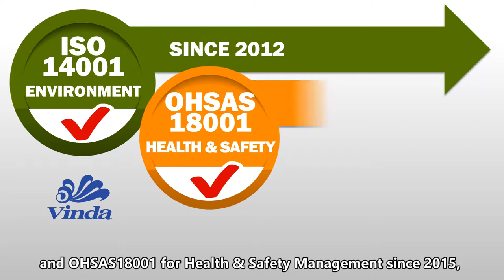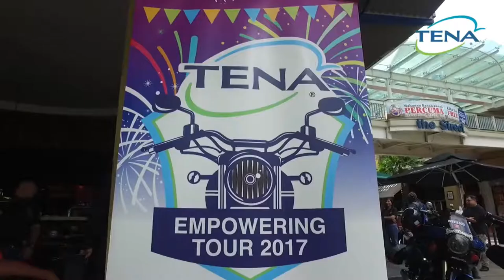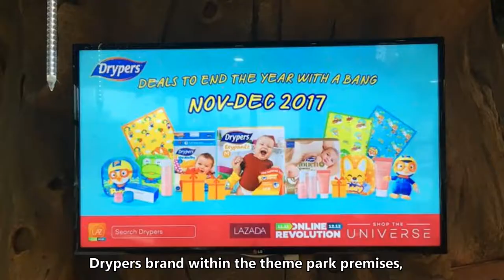Vinda SEA Journey January 2018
News and updates from Vinda Group SEA - January 2018 Issue